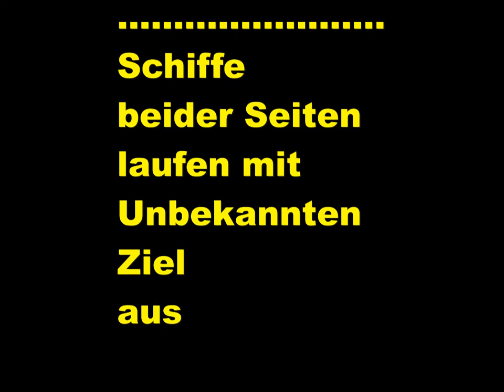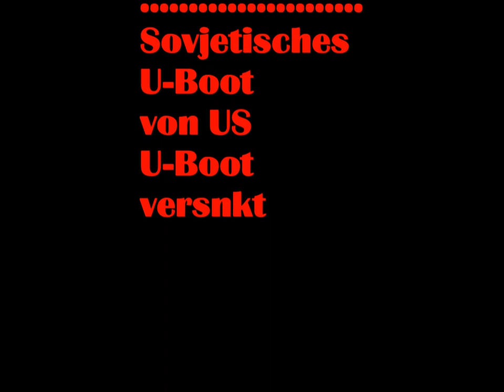"RED STORM RISING" (one Simulation/ Strategy Game at the C-64)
on U-boat Simulation at the C-64!( Einer der besten Simulation/Strategie Spiele die auf den C-64 erstellt worden ist! Hier ein paar Scenen aus dem Game.Dieser Clip wurde aus ca.1000 Einzelbildern erstellt!